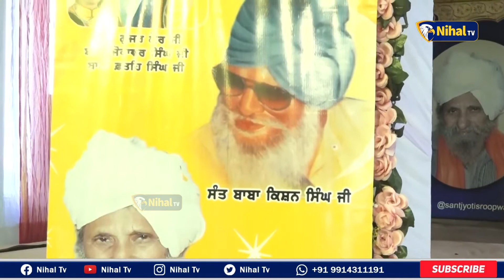ਧਰਤੀ ਦਾ ਸੱਭ ਤੋਂ ਕਰੂਪ ਬੰਦਾ ਕੌਣ ਸੀ | ਕਿਵੇਂ ਬਣਿਆਂ ਗੁਰੂਆਂ ਦਾ ਗੁਰੂ | Giani Sarbhjit Singh Ji ludhiana